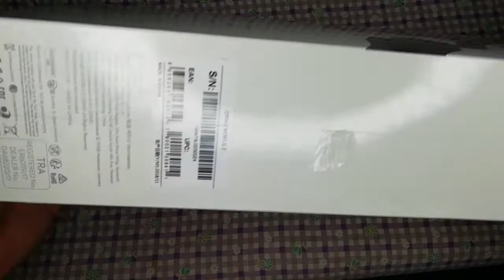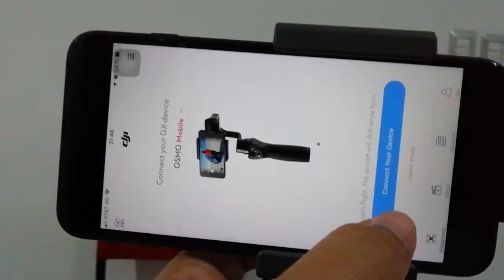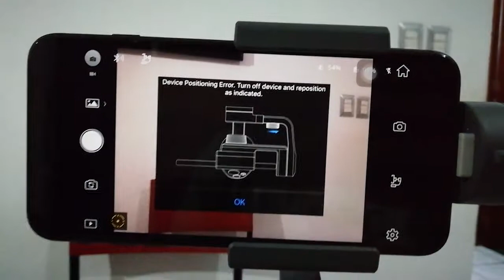Cómo usar el estabilizador para teléfonos celulares + unboxing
Cómo usar el estabilizador para teléfonos celulares, cómo calibrar el estabilizador, son las dudas que siempre tenemos al comprar el Osmo Mobile 2 de DJI, por ello, aquí te lo muestro y explico rapidito, sin tanto rollo